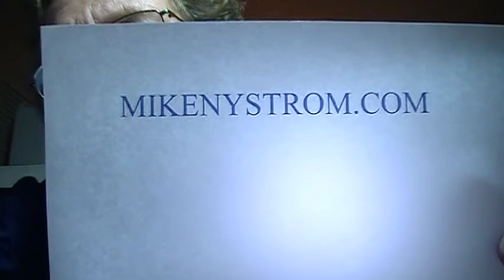NEW FUN WITH THE CAM. remember mikenystrom.com